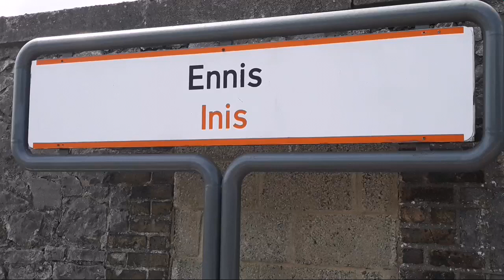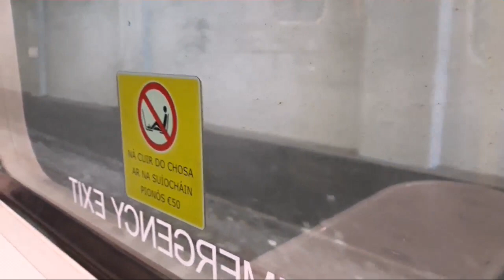Irish Rail Journey on-board 2800 Class DMU from Ennis to Limerick Colbert (30/7/18).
EnnisCo.Clare
SixmilebridgeCo.Clare
LimerickColbertCo.Limerick
Service13:25Ennis/Limerick Colbert Local Service

Also at the end of the video we see a four car 2800 Class DMU depart on the 14:20LimerickColbert/GalwayCeannt Western Rail Corridor Train Service.